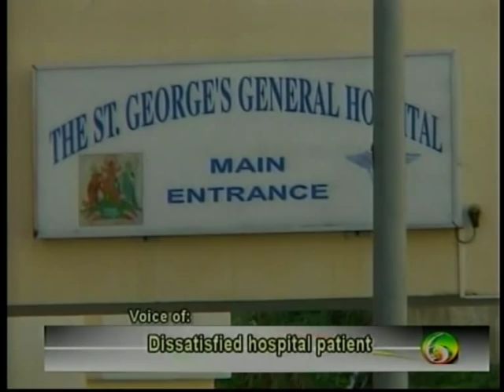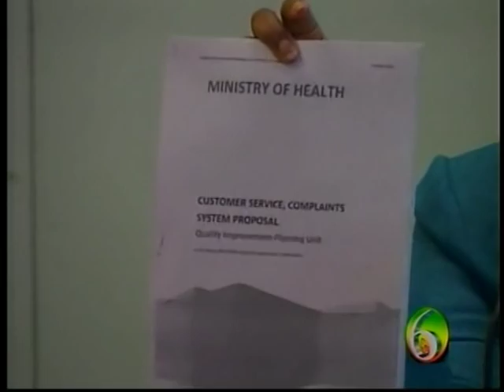Grenadian patient fights back against the bad treatment at the General Hospital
Is about time someone took action because when Alan Campbell callers complain some was saying they were set up callers, well the truth is out

CLIP CC6 Grenada, West Indies